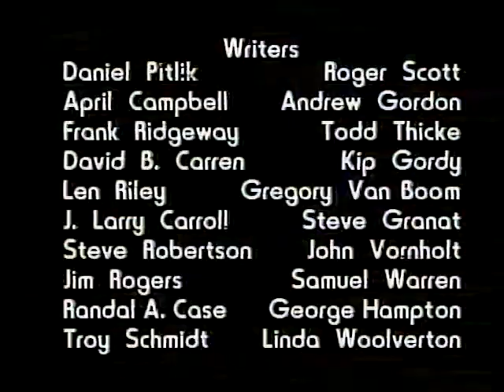Dennis The Menace (1986) closing credits with DIC (1984) and Saban International (1996) logos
An extremely rare ending credits sequence of the 1986 Dennis The Menace cartoon series with the 1984 DIC Entertainment logo (filmed variant) and the 1996 Saban International logo (with the latter logo plastering over the 1979 Program Exchange logo)

This dated back in the early-2000s when I saw Dennis The Menace (the 1986 cartoon series) on NTV7, for some reason the 1996 Saban International logo plasters over the 1979 Program Exchange logo.